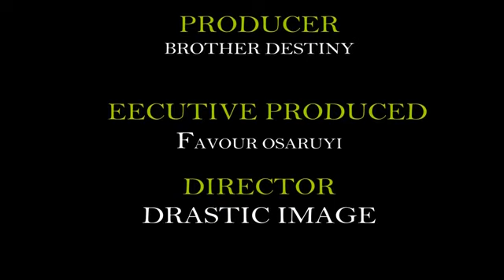How bro destiny makes his money 💰 As a musician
embrace this means of making money 💰

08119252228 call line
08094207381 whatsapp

Benin city